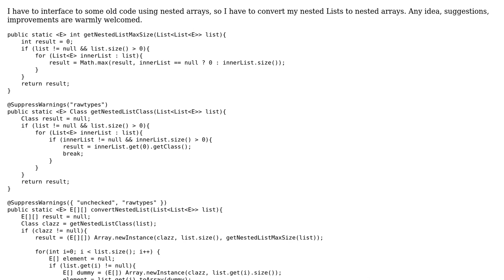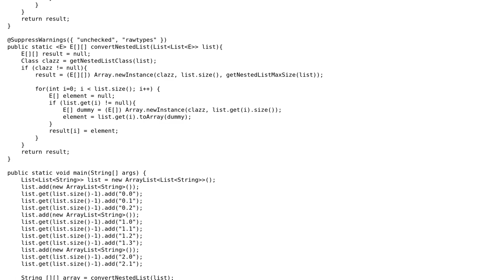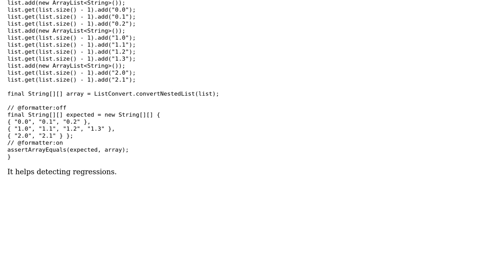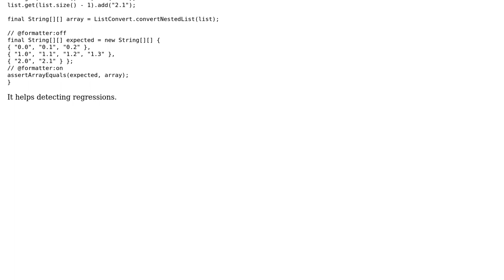Code Review: Java generics, convert nested list to array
With thanks & praise to God, and with thanks to the many people who have made this project possible! You are responsible for your own actions.